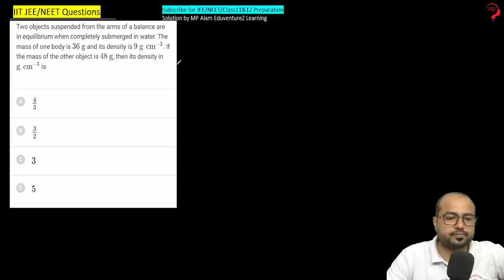Two bodies are in equilibrium when suspended in water from the arms of a balance. the mass of one bo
Two bodies are in equilibrium when suspended in water from the arms of a balance. the mass of one body is 36 g and its density is 9 g/cc.If the mass of the other is 48 g. its density in g/cc is :